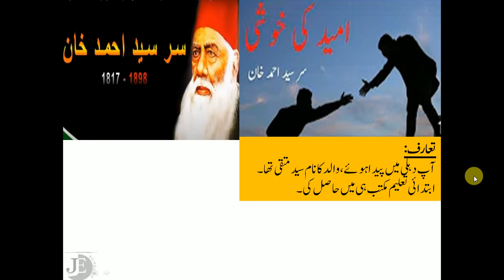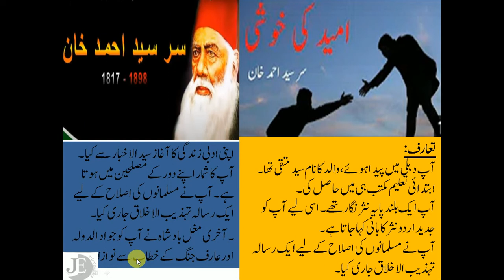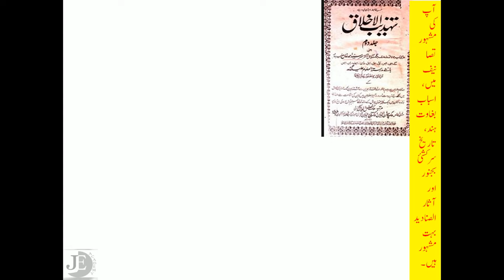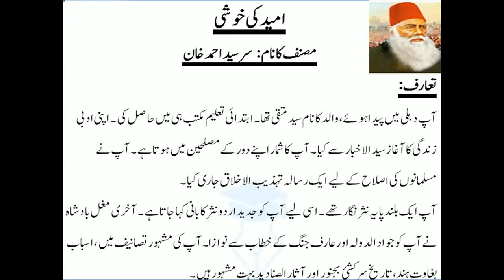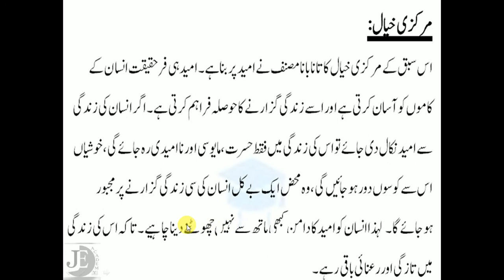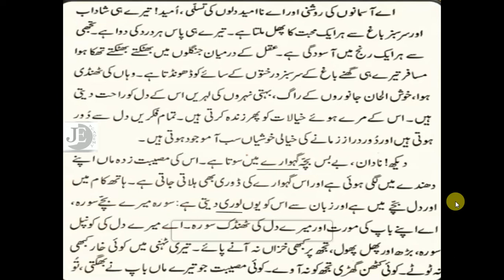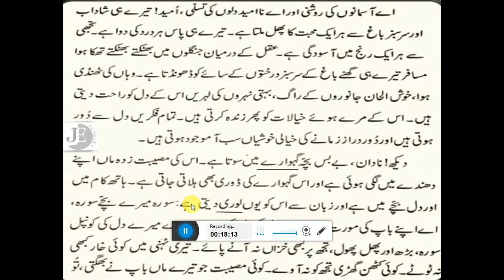Umeed ki Khushi | Chapter 2 | Class 9th | part 01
Urdu Class 9th introduction / اردو کلاس نہم کا مختصر تعارف (Lecture no 01)

New model question paper of urdu for Class 9th 2021- 22 ONWARDS  (Lecture no 02)

Akhlaq-e-Nabvi (S.A.W.W)| New Urdu Book Class 9th ( Part 01 )  (Lecture no 03)

Akhlaq-e-Nabvi (S.A.W.W) | New Urdu Book Class 9th  ( Part 02 )            (Lecture no 04)

Akhlaq-e-Nabvi (S.A.W.W) | New Urdu Book Class 9th  ( Part 03 )            (Lecture no 05)

Umeed ki Khushi | Chapter 2 | Sindh Board | part 01         (Lecture no 06)

Umeed ki Khushi | Chapter 2 | Sindh Board | part 02         (Lecture no 07)

Hamd / mulvi ismail merahti ( حمد#شاعر مولوی اسمٰعیل میرٹھی ( خدایا نہیں کوئی تیرے سوا    part 01 (Lecture no 08)

Hamd / mulvi ismail merahti ( حمد#شاعر مولوی اسمٰعیل میرٹھی ( خدایا نہیں کوئی تیرے سوا    part 02 (Lecture no 09)

Hamd / mulvi ismail merahti ( حمد#شاعر مولوی اسمٰعیل میرٹھی ( خدایا نہیں کوئی تیرے سوا    part 03 (Lecture no10)

Exercise of Sabaq Umeed ki khushi Sindh Text Book Board
The aim of this channel is that we keep our students remains update.Moreover, you get the latest online lecture videos in Urdu and English for 9th class according to the syllabus of Sindh Text Book Board.